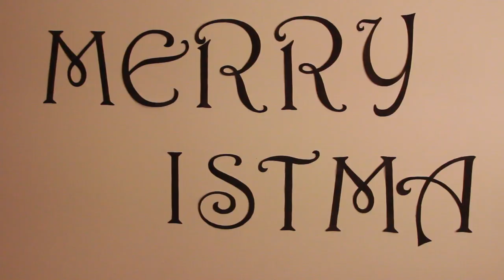DIY Christmas Wallstickers + Giveaway | Miriam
Trykk på Vis Mer :)

Regler:
2. Like denne videoen
3. Følge oss på instagram: dailyvloggerstv
4. Like oss på facebook
5. Kommentere i kommentarfeltet e-mailen din :)

Gjerne like Personlig Almanakk på Facebook og følg dem på Instagram :)

Vinneren blir trukket på random.org & varer i en uke !

Lykke til!